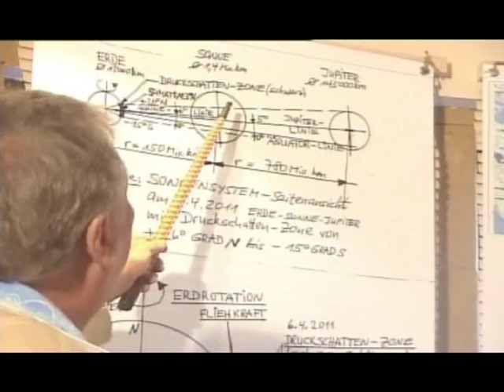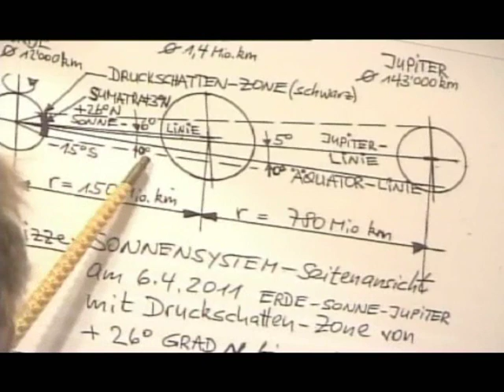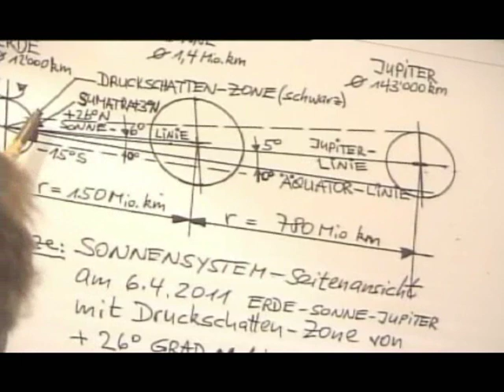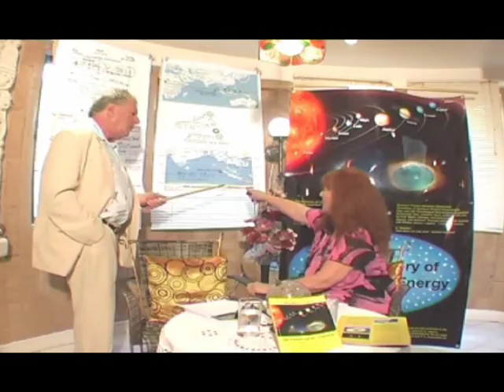Big Earthquakes (3/3) and new 2nd Tsunami 2011 Warning !!!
PART 3 : This video shows for the first time and a world first the calculations for Earthquakes and Tsunami-Warnings for a 2nd possible Tsunami in 2011, on the edge of the pacific plate, or in the equatorial regions, after the Japan-Tsunami on 3/11/2011 based on extreme planetary constellations on 3/21/2011 with URANUS - SUN - EARTH on one line/axis and on 4/06/2011 (April 06, 2011) with JUPITER - SUN - EARTH on one line/axis, with the cosmic mechanical "dark" SUPERNOVA ENERGY shock waves, based on Avg. 86,400 supernova explosions per day in the observable Universe (= Avg. 1 SE / sec.). Applications: Earthquake and tsunami warnings, Meteorological Low-pressure zones, new SE energy technology.